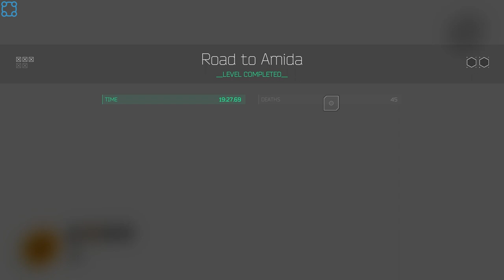I'm A Jedi Now! - Let's Play Ghostrunner - PC Gameplay Part 4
Ghostrunner is a hardcore FPP slasher packed with lightning-fast action, set in a grim, cyberpunk setting of a futuristic mega-structure. Climb Dharma Tower, humanity’s last shelter after a world-ending cataclysm. Make your way up from the very bottom to the top, confront the tyrannical Keymaster and take your revenge.

The streets of the tower-city are full of violence. Mara the Keymaster rules with an iron fist and little regard for human life. As resources grow thin, the strong prey on the weak and chaos threatens to consume what little order remains. The decisive last stand is coming. The final attempt to set things right, before mankind goes over the edge of extinction.

As the most advanced blade fighter ever created, you’re always outnumbered, but never outclassed. Slice your enemies with a monomolecular katana, dodge bullets thanks to superhuman reflexes and employ a variety of special techniques to prevail.

One-hit-one-kill mechanics make the combat fast and intense—use your superior mobility (and frequent checkpoints!) to fearlessly engage in a never-ending dance with death.

Ghostrunner offers a unique single-player experience of fast-paced, violent combat and an original setting that blends science-fiction with post-apocalyptic themes. It tells a story of a world that has already ended and its inhabitants who fight to survive.